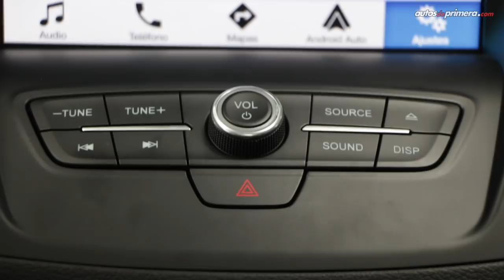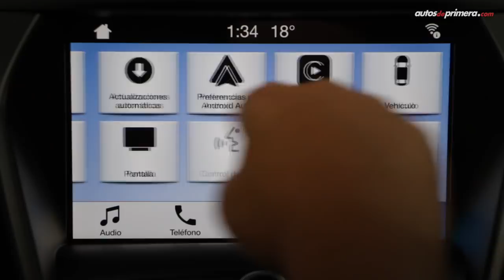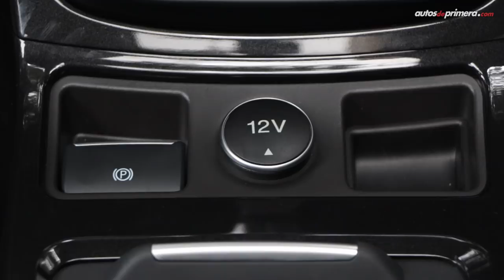Ford Escape ST Line 🔥 Con una pinta más deportiva 🔥 La probamos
Nueva Ford Escape ST Line 2019, la probamos y resolvimos todas las dudas de este SUV referente en su segmento. Esta es la versión más equipada de la Ford Escape. Precios de toda la gama: ⬇️⬇️⬇️

Precios (junio de 2019)*:
- Ford Escape SE 4x2: $92’490.000
- Ford Escape SE 4x4: $101’490.000
- Ford Escape Titanium 4x2: $106’990.000
- Ford Escape Titanium 4x4: $112’990.000
- Ford Escape ST-Line 4x4: $114’990.000
*Todos año/modelo 2019